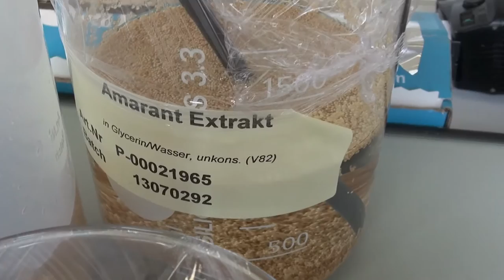Beauté bio - Nec Plus Ultra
swisscode.net